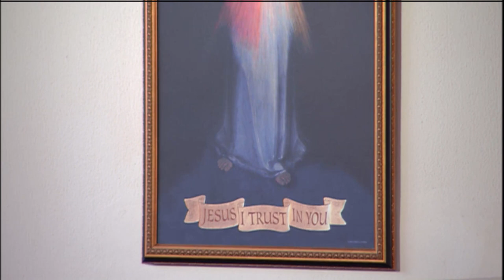Daily Readings and Homily - 2020-07-21 - Fr. Leonard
St. Lawrence of Brindisi, Priest, Doctor of the Church (Feast)